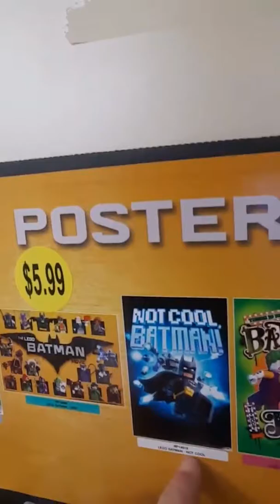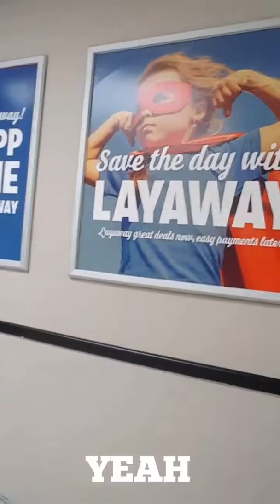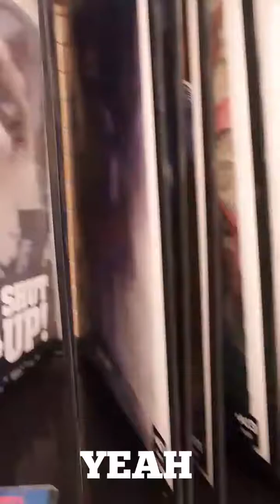H&T Adventures - Episode 1 - Superhero Posters Adventure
Hunter and Tyler go on a quest to find the coolest superhero posters to deck out Hunter's room!